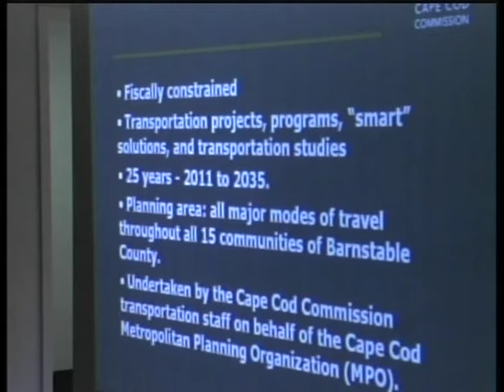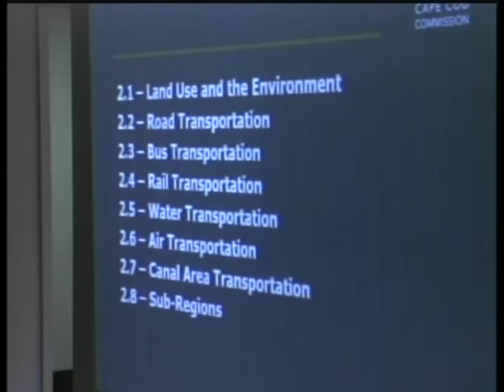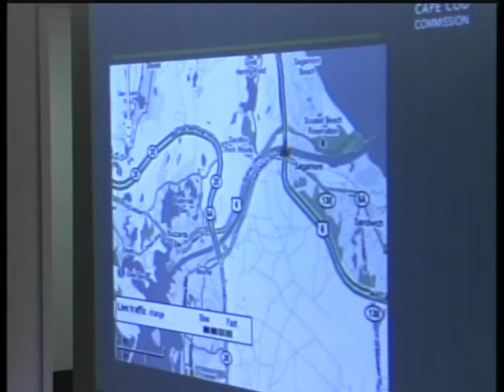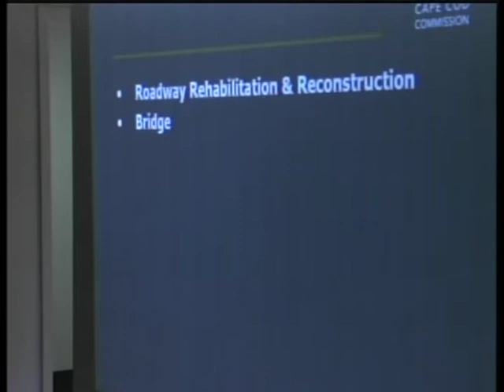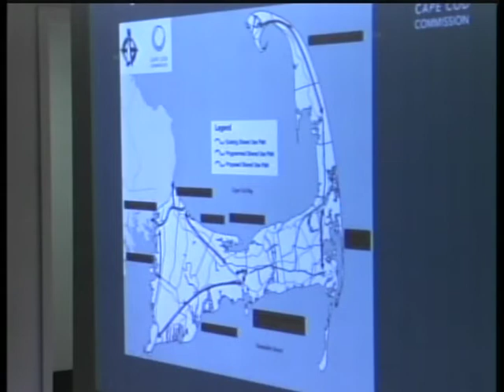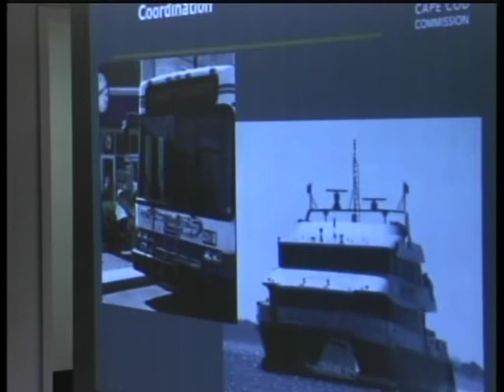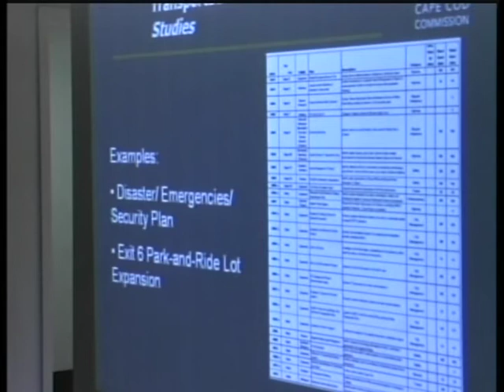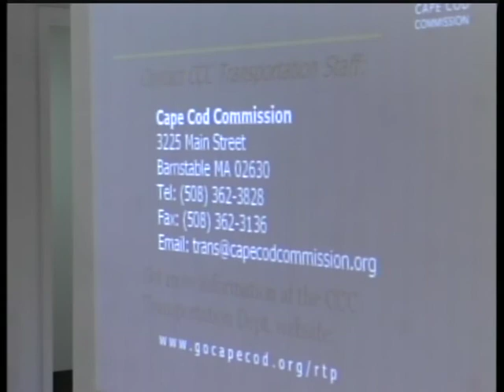May 12, 2011 Cape Cod Commission Meeting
The proceedings of the Cape Cod Commission meeting held May 12, 2011.